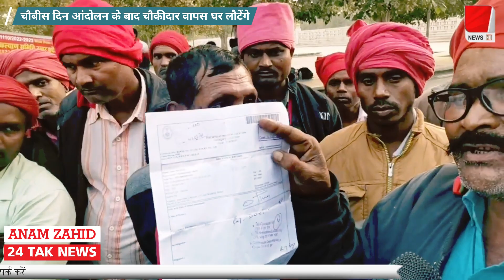योगी ने चौकीदारों को दी संदेश होगा अब सुनवाई मिलेगी सवाई Chaukidar protest |Lucknow eco garden 24th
24 TAK NEWS इसकी पुष्टि नहीं करता है |

REPORTER :- MOHD ZAIF
CAMERAMAN :-Masroof Ali